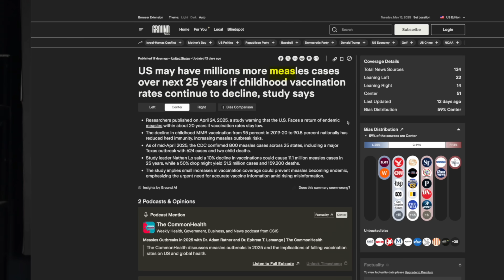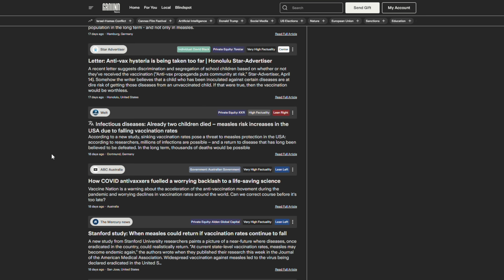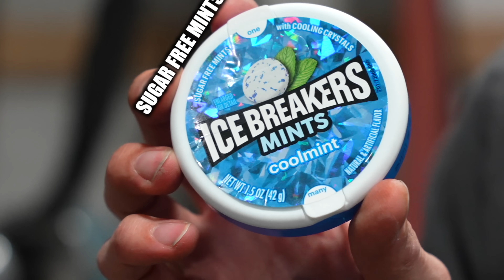Shocking Secrets in Mints and Tape!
for a better way to stay informed on US Politics.